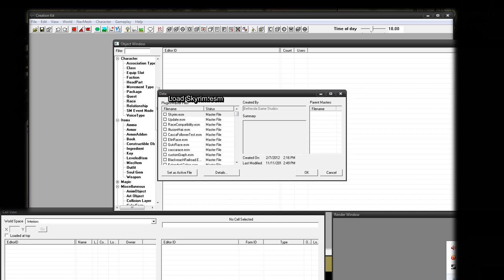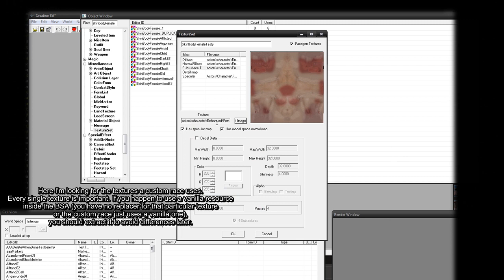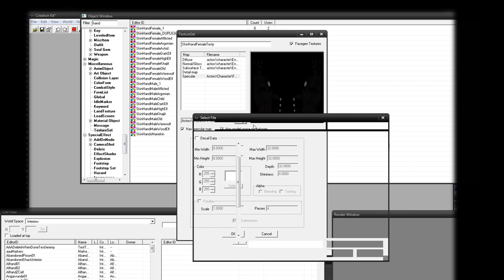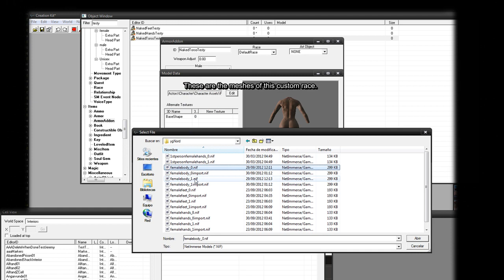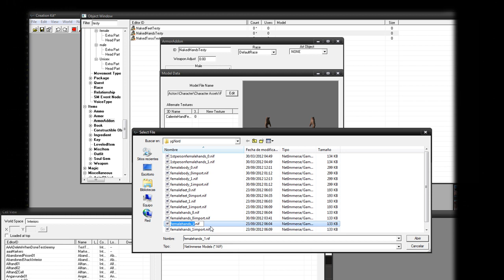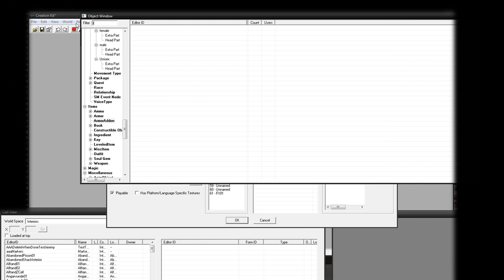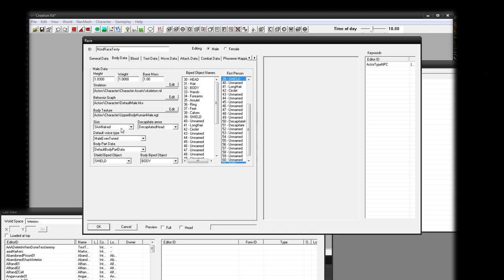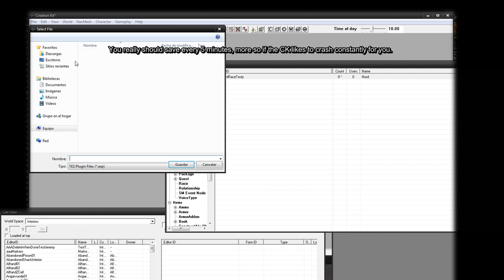Guide to a Standalone Follower: Part 1 (UPDATED 03/01/13)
Here I show how to create the exclusive race for the custom NPC and give it a separate skin with its own meshes and textures.

No audio because I don't have a mic.